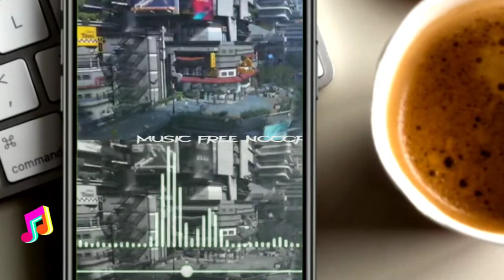MUSIC FREE NOCOPYRIGHT COCOK UNTUK CONTENT CREATOR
Hallo gaez 😄

🎵 Track Info: Title: Constantinople Artist: Vendredi Genre: Dance & Electronic Mood: Calm

Kategori : music